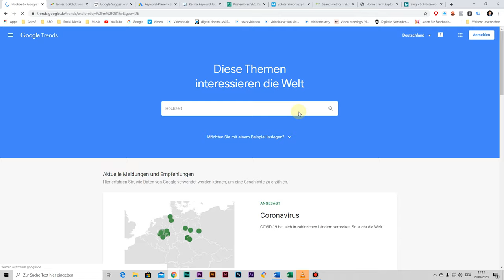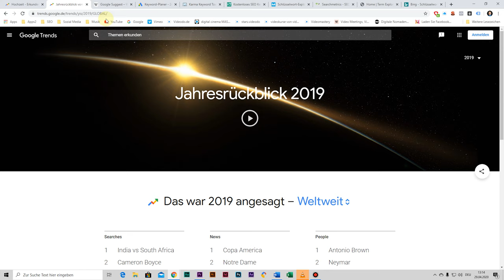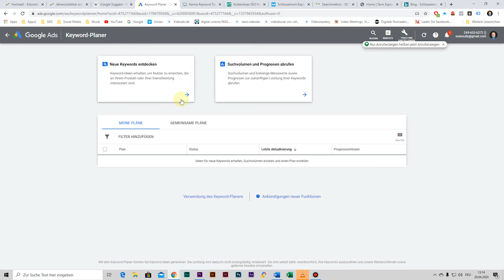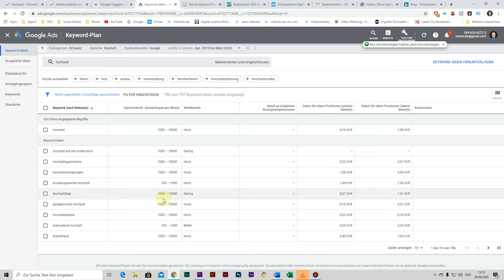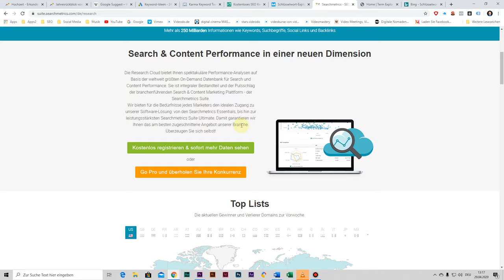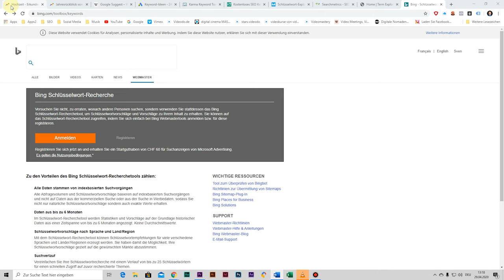Suchbegriffe von Google finden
Wie du Suchbegriffe von Google finden kannst!

Hast du weiter Fragen? Schreib ein Kommentar und lass uns weiter quatschen.

▬ Über videodo ▬▬▬▬▬▬▬▬▬▬▬▬

▬ Mein Shop ▬▬▬▬▬▬▬▬▬▬▬▬▬

▬ Social Media ▬▬▬▬▬▬▬▬▬▬▬▬▬▬▬